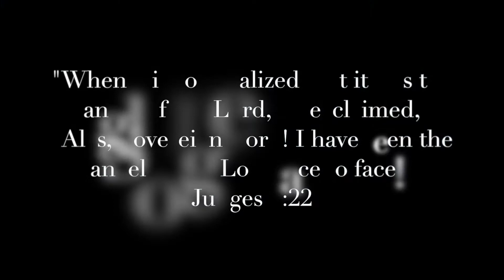Gideon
All video footage was taken within 2 hours of birth, and all pictures are from day 1!